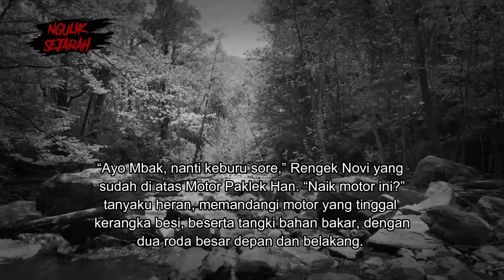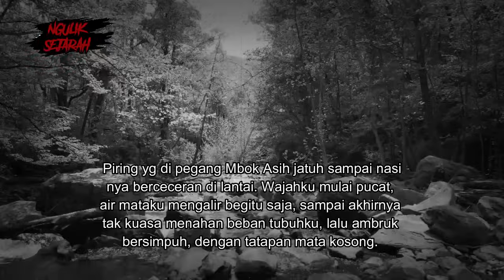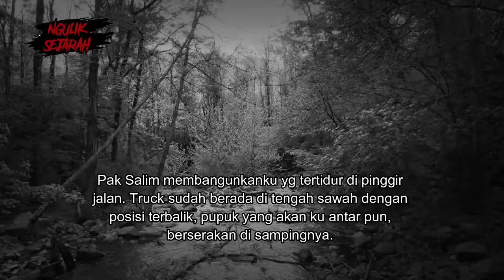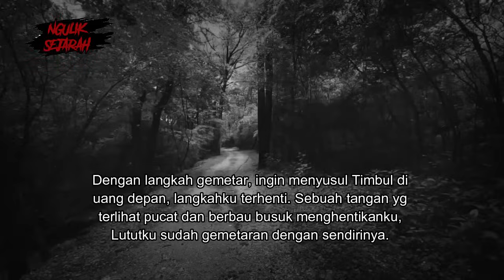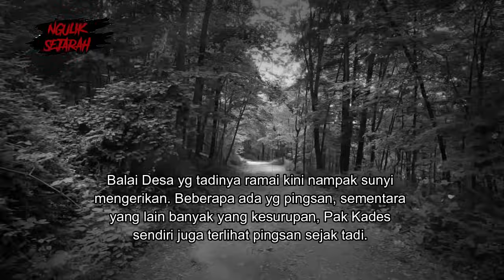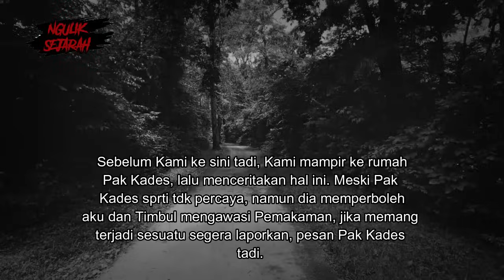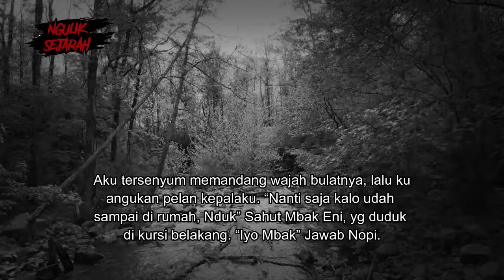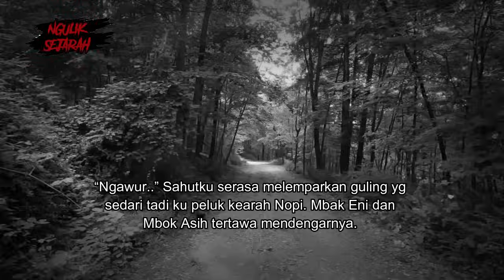KIRIMAN SANTET POCONG DARI JURAGAN PART 2 TAMAT